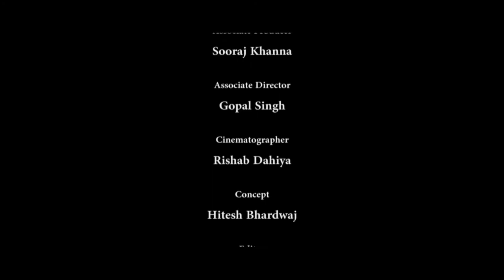Ex 'Girlfriend' Se Pyaar - Hindi Short Film ll Love Story ll Neetun Films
Synopsis: What happens when you accidentally meet your first love again after a long time. Conversations can get awkward, old memories can re-kindle and so on. Check out this story of such a couple.

Kishore Pandit